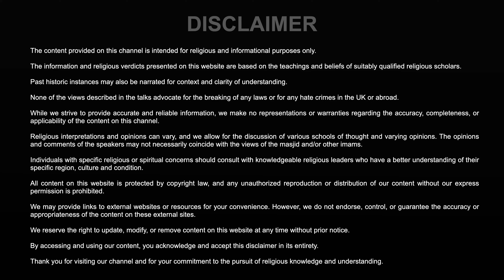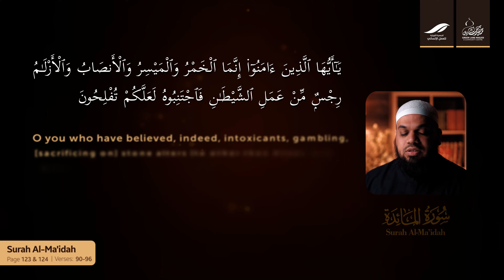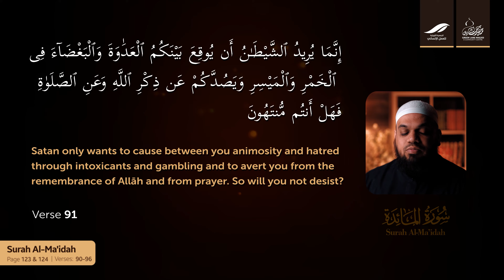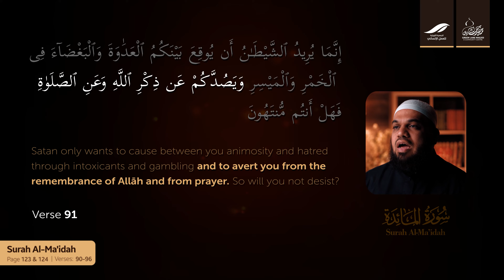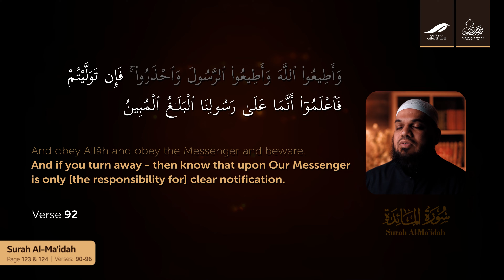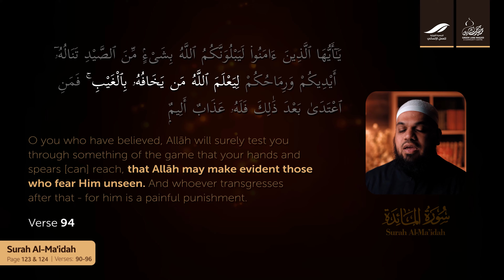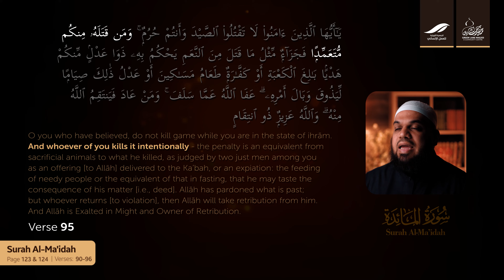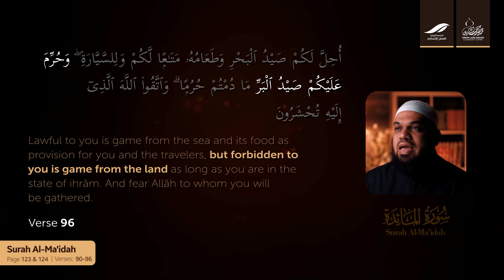Page 123 - The Evils to Avoid for Success | Shaykh Dr. Ahsan Hanif | Quran Tafseer Series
In this episode, Shaykh Dr. Ahsan Hanif explains the prohibitions of intoxicants and gambling and the rules regarding hunting in the sacred area during Ihram in surah al-Ma'idah, verses 90-96 on pages 123 and 124 of the Qur’an.